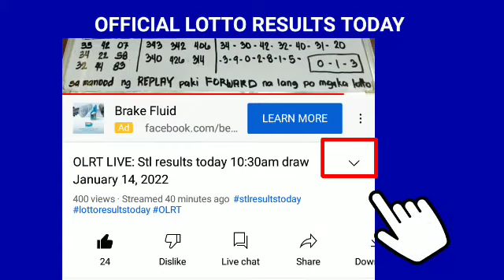Stl Bulacan results today February 24, 2022 3RD DRAW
Stl Bulacan results today February 24, 2022 3RD DRAW pcso lotto stl results today

Games results:
Bulacan